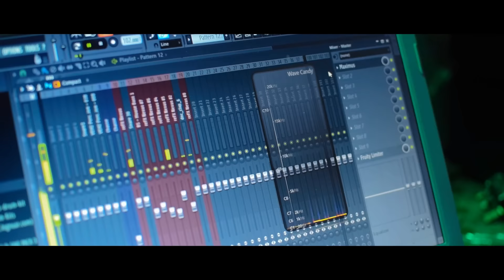STELIO & DJ RAKAII - YOU & ME [ TEASER ]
Sakouye Prod - Dj Bing Prod Label - Stelio Records